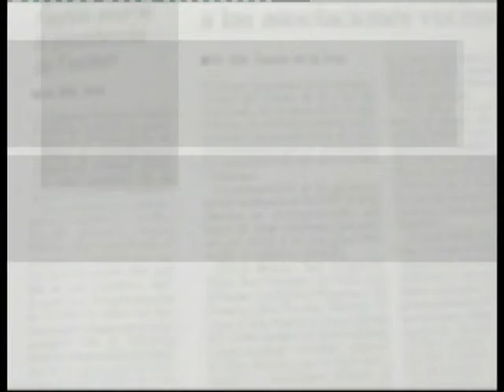Directo al objetivo 315 José Manuel Molina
Directo al objetivo, programa de la séptima temporada emitido el 4 de enero de 2010